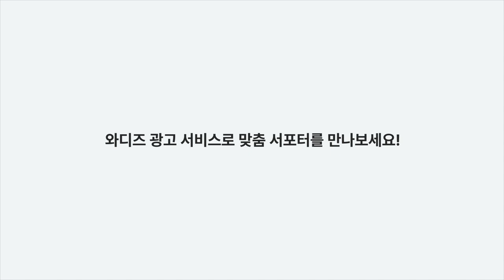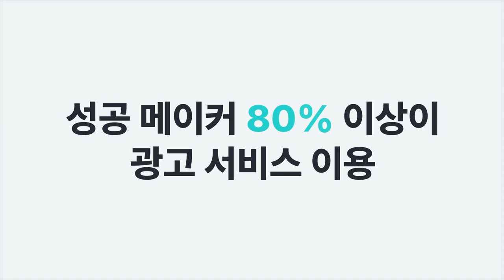[와디즈 광고] 성공 메이커의 80%가 이용한다는 광고, 어떻게 시작해야 할까?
"내 프로젝트를 서포터가 보게 하려면 어떻게 해야 할까?"
펀딩을 시작한 메이커님이라면 서포터가 어디서 활동하는지 알아야 해요!
서포터가 활동하는 곳곳에 내 프로젝트를 알리는 방법, 그 시작이 어렵다면 이 영상이 해결법이 될거에요!

와디즈 광고에 대한 모든 것, 바로 여기!